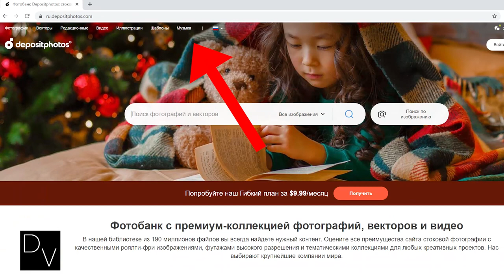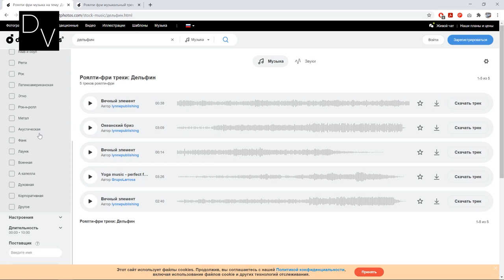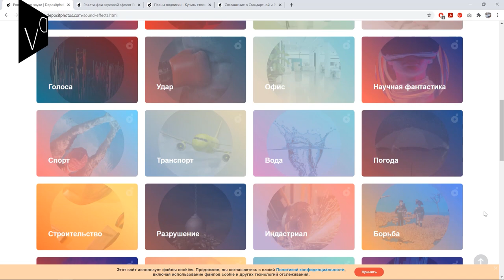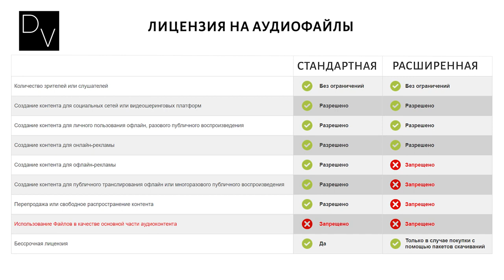Depositphotos Music - Музыка и Звуки для YouTube видео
Обзор нового сервиса от Depositphotos, с большим количеством музыки и звуковых эффектов.

Известный большому количеству дизайнеров и креаторов видео- и фотобанк Депозитфотос, запустил новый раздел с роялти-фри стоковыми аудио, музыкой и звуками. Подробные условия каждой из лицензии можно прочитать в условиях соглашений
Как и большинство других сервисов по продаже звуков и музыки, есть удобная система поиска нужных мелодий. Так вы можете использовать фильтры по ключевым словам, жанрам, направлениям, длительности, исполнителю. Поэтому, если вы переросли Фонотеку Ютуб, можете попробовать платный вариант. Если у вас появятся вопросы по Depositphotos Music - можете задавать их в поддержку сервиса. Тем более, что она круглосуточная и русскоязычная.